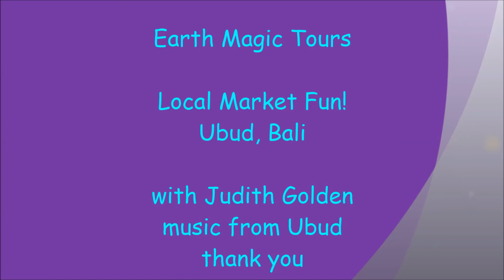Bali, Ubud Local Market Fun! Indonesia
Go to the local market to explore Balinese culture.  Enjoy the film!